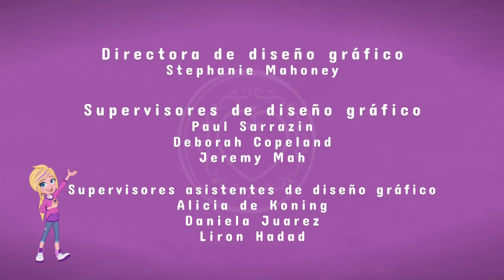Polly pocket (2018) | Creditos finales | Espacio vacio (Error)